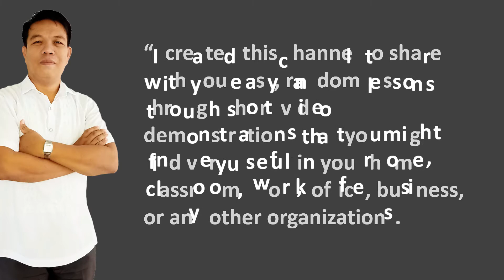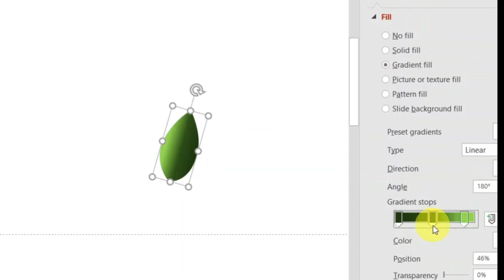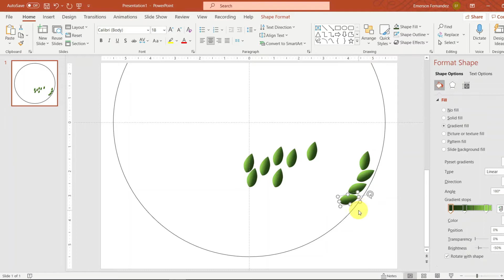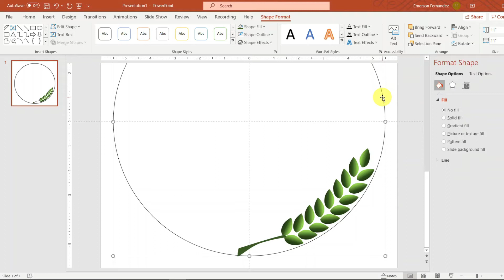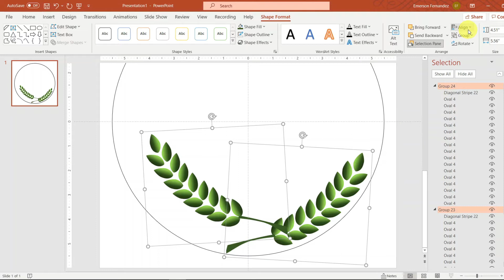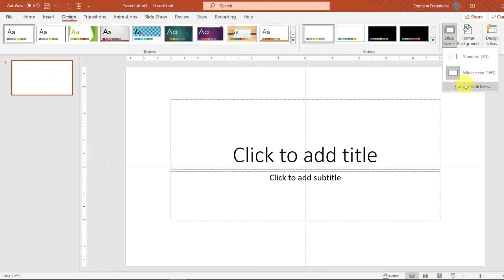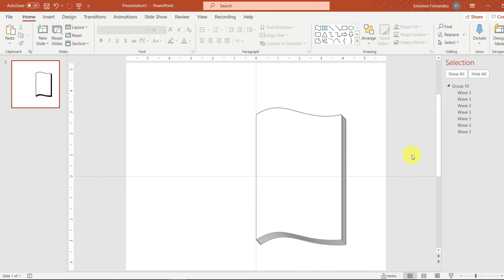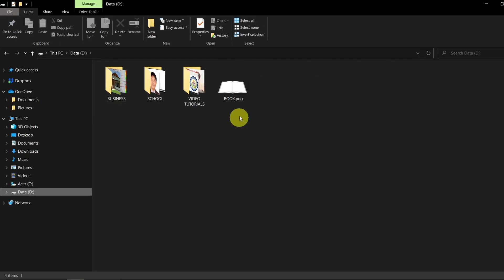LAUREL WREATH AND BOOK NG AMING LOGO: PAANO GINAWA?